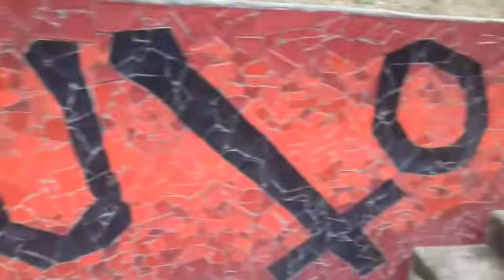MOSAICO de ESKORBUTO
Inauguración del mosaico dedicado al grupo Punk Eskorbuto en Mamariga (Santurce).